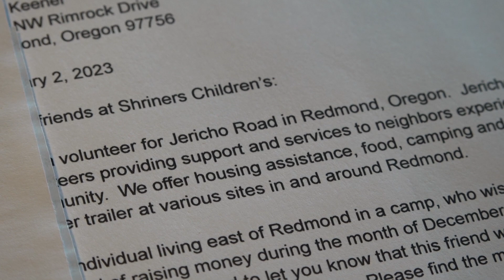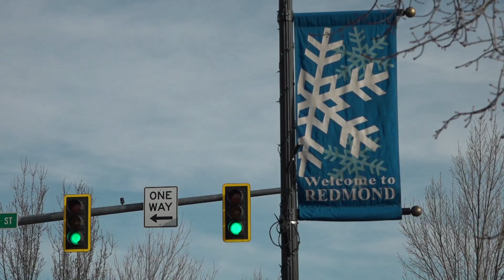Anonymous homeless person raises money for local charities